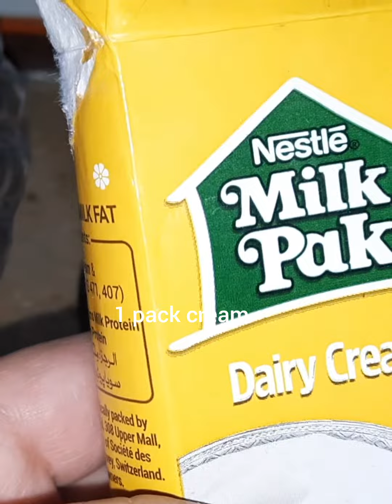Easy Russian salad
Take 4 tbs mayones in mixing bowl
Add 1 pack cream
Add apples cut in cubes
Add mix fruit cocktail
Add syrup of fruit cocktail
Add some walnuts
Some almonds
Mix well.
Garnish with some fruits and dry fruits
Serve chill.
You can use any fruit you like.